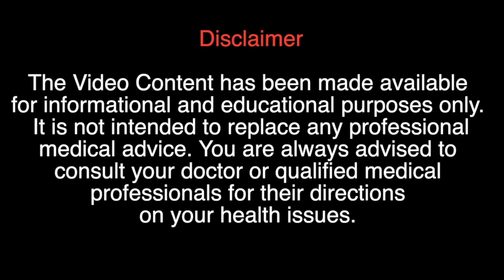പൂക്കുലയും ഇളനീരുംഇങ്ങനെ ഉപയോഗിക്കൂ രോഗങ്ങൾ മാറി നിൽക്കും.